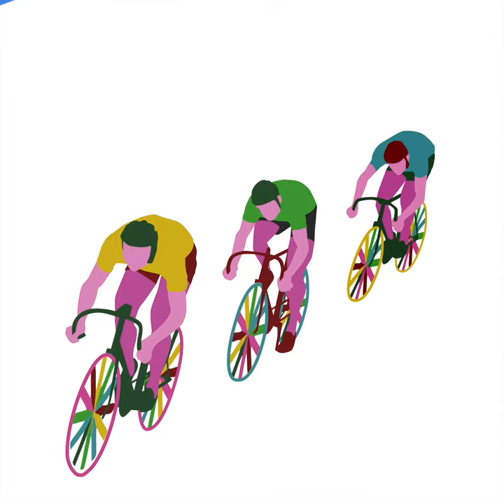The Swan And The Lake vs I Rosebud - Aéro Dynamik [Kraftwerk Cover] - s0660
This year the Tour De France Grand Départ is in Copenhagen. The route is very close to Music For Dreams HQ, therefore we decided to put out a little EP to celebrate this event.

We asked a few MFD artists to do cover versions of electronic pioneers Kraftwerk from their incredible Tour De France Soundtracks album which was released in 2003.
Charlotte & Reinhard (from Rheinzand) have done a version of Vitamin.
Danish Duo Subnesia have done a modern funky take on the 1983 classic title track with Truck D on vocals.

The Swan & The Lake featuring Rosebud chose Aéro Dynamik for their version.
We think its a nice homage to the original and also a fantastic cover artwork by MSB Creations to finish off the release.
Bon Tour!

Here's The Swan And The Lake vs I Rosebud's cover of 'Aéro Dynamik'